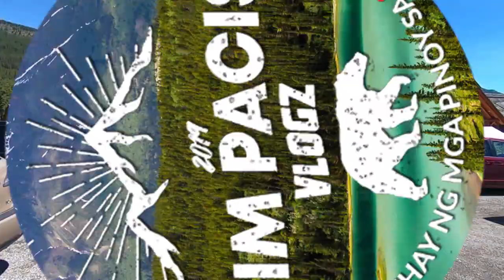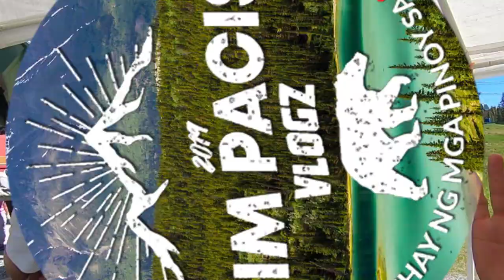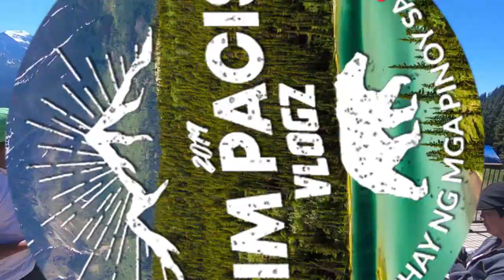TIM PACIS & FAMILY TOUR | LAKE LOUISE GONDOLA & TAKAKKAW FALLS | PART 2 | VLOG #200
Please watch my Part 2 of our Rocky Mountain Tour, Super Ganda ng Falls. Tara na at Panuorin mo na ang Part 2.